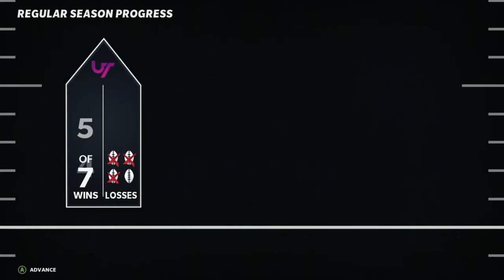Road To Glory Ep 23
madden 21 ultimate team gameplay,Madden Squads,MUT Squads.,lamar Jackson,nick chubb,Patrick mahomes,steffon diggs,Odell Beckham